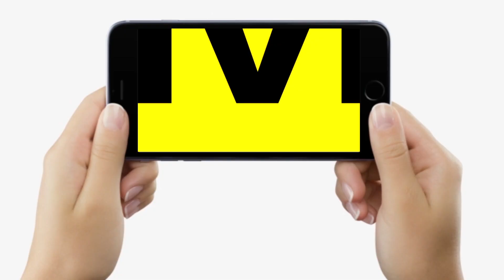Pappu Yadav का रौद्र रूप, कहा- MLA के आदमी ने Office में घुसकर युवक को ठो/का है, हम छोड़ेंगे नहीं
Pappu Yadav का रौद्र रूप, कहा-  MLA के आदमी ने Office में घुसकर युवक को ठो/का है, हम छोड़ेंगे नहीं | Bihar News | LiveCities